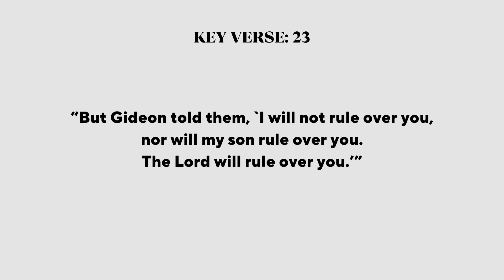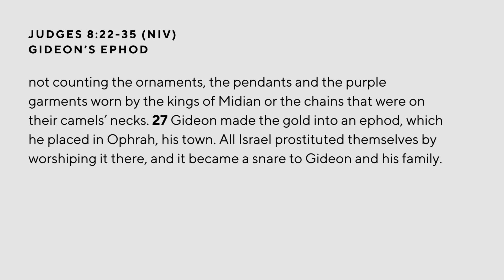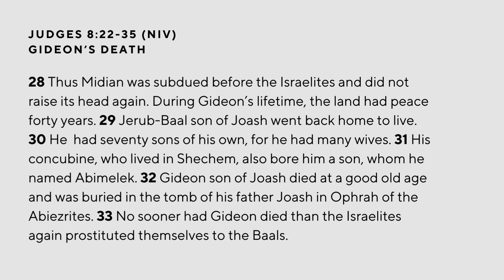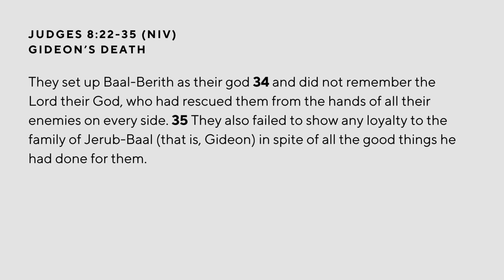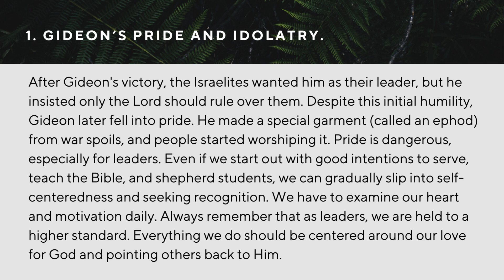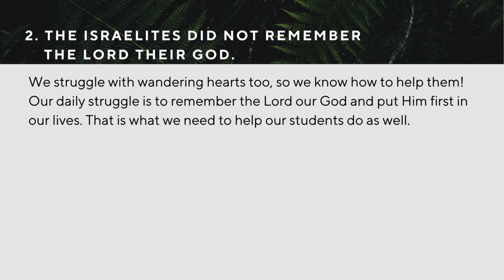Daily Bread 1-27-24 | The Lord is Our Only Ruler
Judges 8:22-35, KV 23
“But Gideon told them, `I will not rule over you, nor will my son rule over you.
The Lord will rule over you.’”

Daily Bread
1) Gideon’s pride and idolatry.
After Gideon's victory, the Israelites wanted him as their leader, but he insisted only the Lord should rule over them. Despite this initial humility, Gideon later fell into pride. He made a special garment (called an ephod) from war spoils, and people started worshiping it. Pride is dangerous, especially for leaders. Even if we start out with good intentions to serve, teach the Bible, and shepherd students, we can gradually slip into self-centeredness and seeking recognition. We have to examine our heart and motivation daily. Always remember that as leaders, we are held to a higher standard. Everything we do should be centered around our love for God and pointing others back to Him.

2) The Israelites did not remember the Lord their God.
As soon as Gideon passed away, the people started worshipping idols. They forgot about God, Gideon’s leadership, and gave in to their sinful desires. Without any spiritual direction, they wandered away from God. Being spiritual leaders is an important responsibility. Many students want to follow God, but they need help. They need guidance and accountability from God’s people to show them the right way. Sometimes we feel like we’ve made too many mistakes and aren’t good enough to be Bible teachers. But God uses even our failures and weaknesses as valuable learning experiences, so we can understand and lead students. We struggle with wandering hearts too, so we know how to help them! Our daily struggle is to remember the Lord our God and put Him first in our lives. That is what we need to help our students do as well.

Prayer: Lord, help me carefully look at my heart and motivation in how I’m serving You. I want to be a leader who only points others to You!

One Word: Remember the Lord my God!